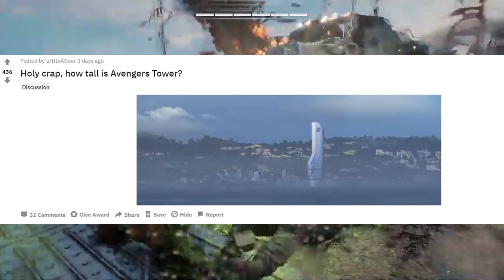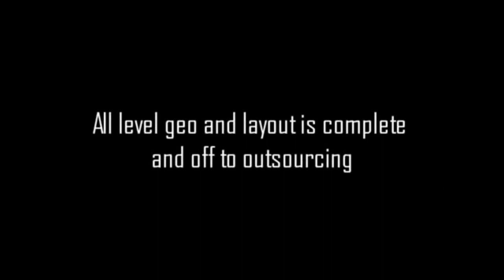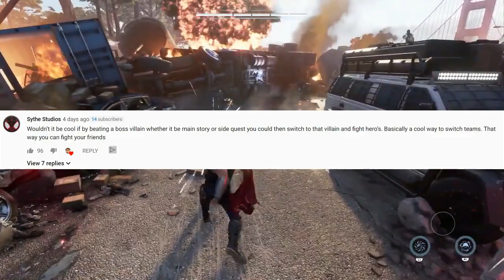New Avengers Game - 2012 Cancelled, Beyond Legendary Tier & More